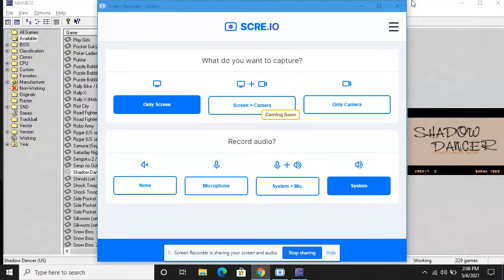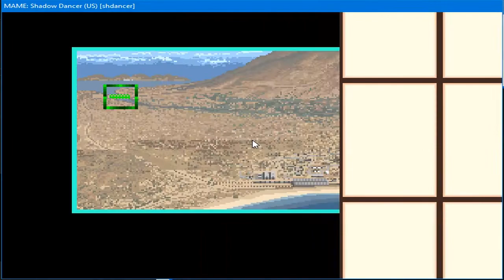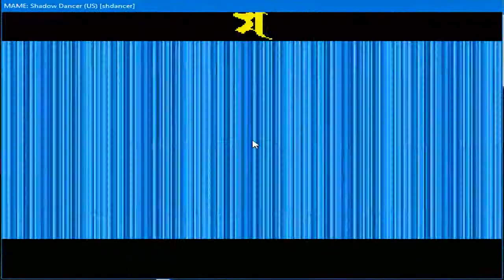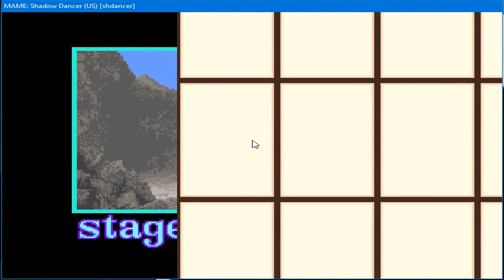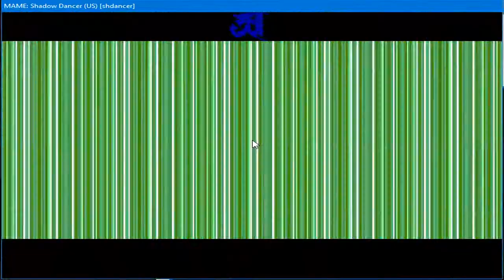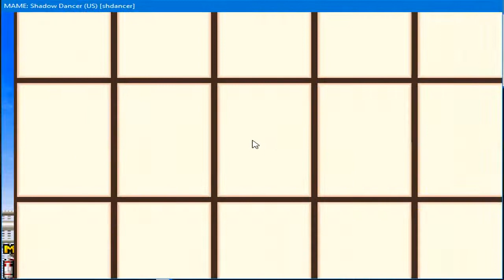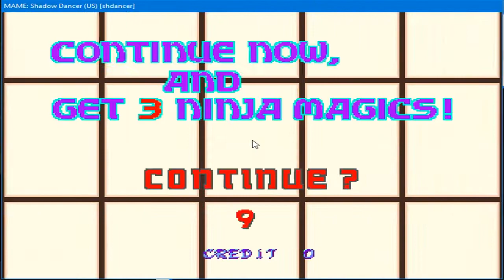Shadow Dancer (US) 1989 Sega Gameplay HD |By